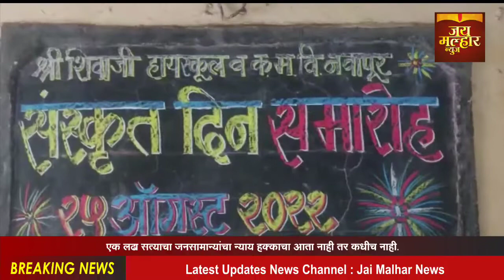नंदुरबार जिल्ह्यातील नवापूर येथील श्री शिवाजी हायस्कूल येथे संस्कृत दिनानिमित्त विविध स्पर्धा संपन्न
नवापूर येथील श्री शिवाजी हायस्कूल व कनिष्ठ महाविद्यालयात प्राचार्य विनोद कुमार पाटील यांच्या मार्गदर्शनाखाली संस्कृत दिवस उत्साहात साजरा करण्यात आला, त्यानिमित्त वकृत्व, श्लोक, गीत गायन स्पर्धचे आयोजन करण्यात आले, या कार्यक्रमाच्या अध्यक्षस्थानी पर्यवेक्षक हरीष पाटील होते, तर प्रमुख पाहुणे म्हणून उपमुख्याध्यापक एस आर पहुरकर, पर्यवेक्षक आर के पाटील, ज्येष्ठ शिक्षक सुभाष पाटील उपस्थित होते, सरस्वती मातेचे पूजन व पुष्पहार अर्पण उपस्थित मान्यवरांनी करून कार्यक्रमाची सुरुवात केली, याप्रसंगी विद्यार्थ्यांनी विविध संस्कृत श्लोक, गीत, वकृत्व सादर करून उपस्थितांची दाद मिळविली, कार्यक्रमाचे प्रास्ताविक संस्कृत शिक्षक सिद्धेश्वर शिंदे यांनी केले, यावेळी सुभाष पाटील, अर्चना बिरारी, हेमंत पाटील, संदीप चौधरी, गोपाल पाटील यांनी मनोगत व्यक्त केले, हरीष पाटील यांनी प्राचीन काळापासून संस्कृत भाषेचे महत्त्व स्पष्ट करुन आज ही ते कायम असल्याचे सांगून संस्कृत दिनानिमित्त आयोजित स्पर्धेतील विद्यार्थ्यांच्या सादरीकरणाचे कौतुक केले, संस्कृत दिनाच्या सर्वांना शुभेच्छा दिल्यात, संस्कृतच्या गीतासाठी तबल्याची साथ तन्मय चव्हाण याने दिली, या कार्यक्रमाचे सूत्रसंचलन वर्धिनी पाटील व मानसी बंजारा या विद्यार्थीनीने केले तर आभार विजय पाठक यांनी व्यक्त केलेत, कार्यक्रमास विद्यार्थी विद्यार्थिनी शिक्षक शिक्षकेत्तर बंधु भगिनी  उपस्थित होते.